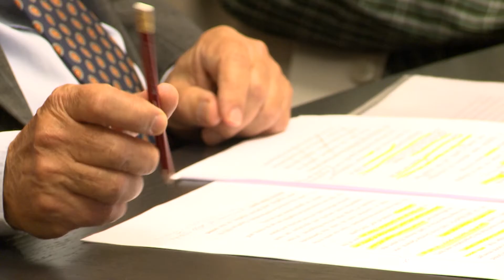Food Security for Peace in the Central African Republic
Mario Giro, Italy’s Vice Minister for Foreign Affairs, and Marcela Villarreal, FAO’s Director Partnerships and South-South Cooperation Division, explain Italy’s support to the Central African Republic through the FAO-Nobel Peace Laureates Alliance to strengthen the country’s agricultural potential by supporting family farmers and small holders to improve food security thus improving food security to have a positive impact on sustainable peace.